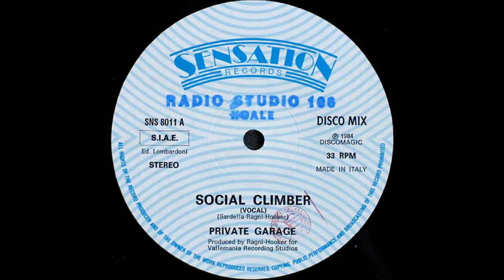Private Garage Social Climber 1984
Producer -- Ragni, Hooker
Vocals -- Tom Hooker
Written-By -- Ragni*, Sardella, Hooker

Notes

Produced for Vallemania Recording Studios